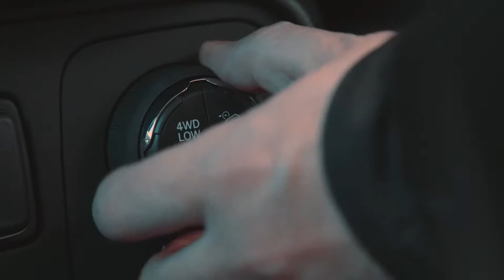2017 Jeep Renegade Desert Hawk